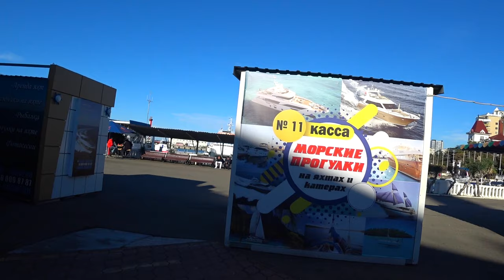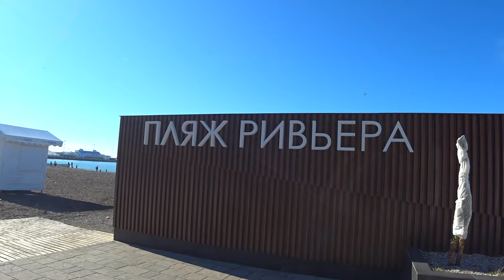Пустой город Сочи! Как центр города выглядит в не сезон. Пляж РИВЬЕРА и ЗВЕЗДНЫЙ в январе 2021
Сегодня 23 января 2021 года с вами прогуляемся по центу Сочи, а именно начнем прогулку с Кооперативный сквер. Затем морской вокзал порт Сочи. Комсомольский сквер. Ривьерский мост. и дойдем до моря.